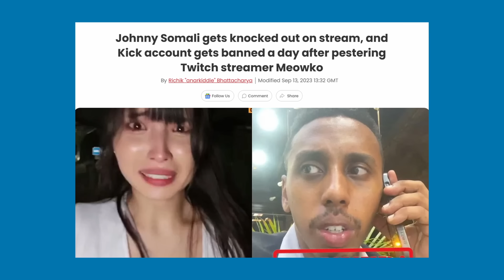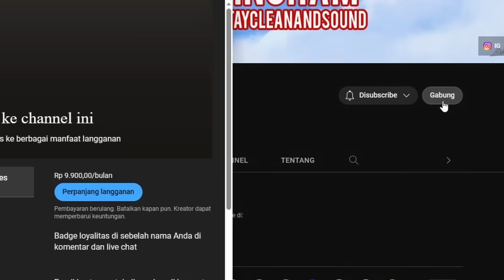Streamer Rusuh Johnny Somali Masuk Penjara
Akhirnya dia udah ditangkep sama polisi Jepang.